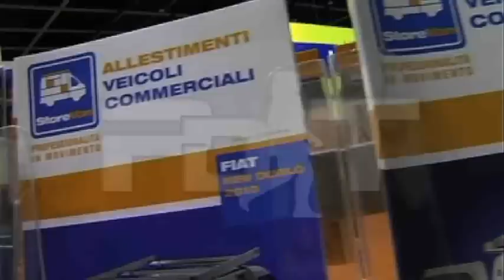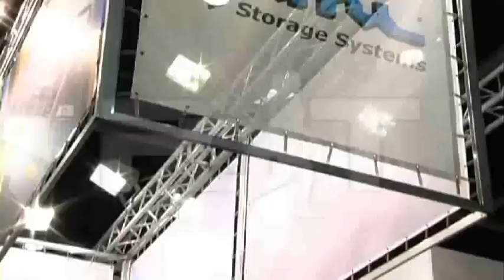Fami Srl - Speciale Termoclima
Fami Srl - Speciale Termoclima - Protagonisti del Tempo Gli Speciali - Gli Speciali dei Protagonisti del Tempo sono approfondimenti